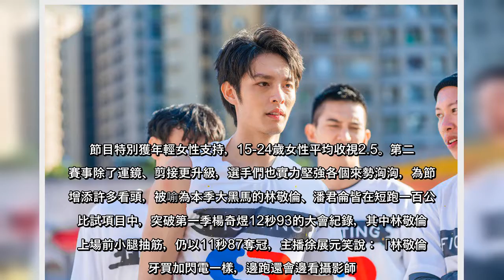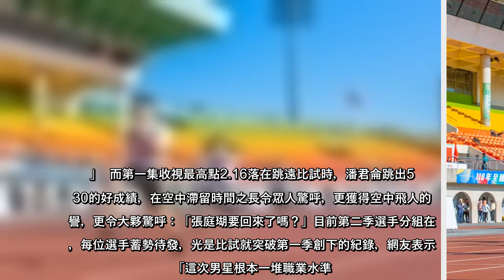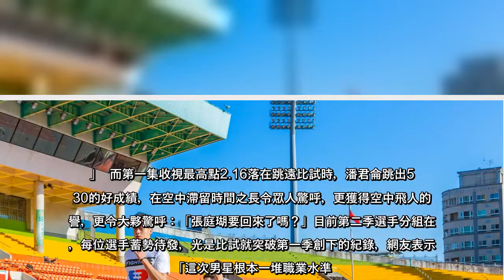林敬倫抽筋照樣破紀錄！江宏傑傻眼「好多怪物」